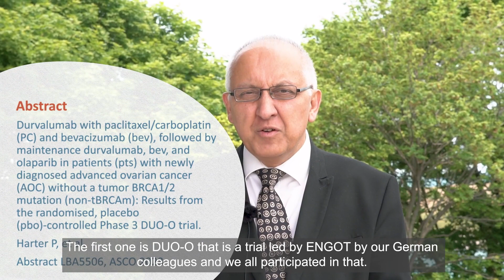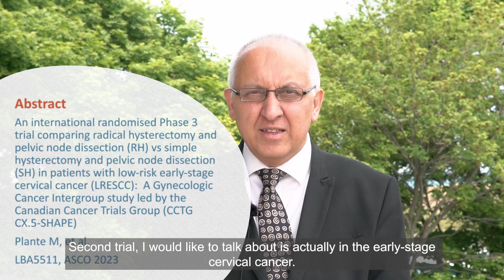Update from ASCO 2023 – OBSTETRICS & GYNECOLOGY CONNECT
Dr Mansoor Raza Mirza reviews the late-breaking data on cervical and ovarian cancer from the MIRASOL, SHAPE and KEYNOTE-826 trials presented at ASCO 2023

00:00 - DUO-O
01:03 - SHAPE
02:14 - KEYNOTE-826